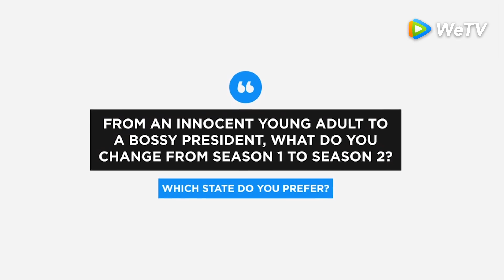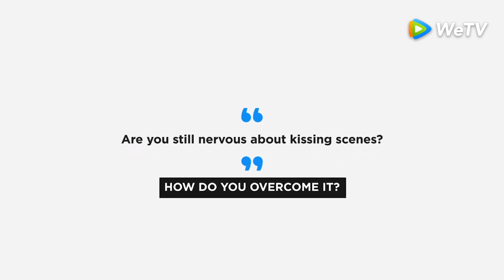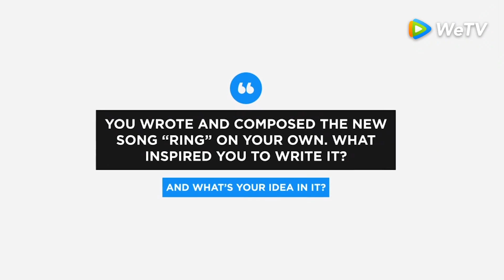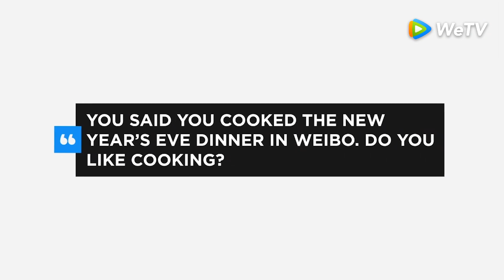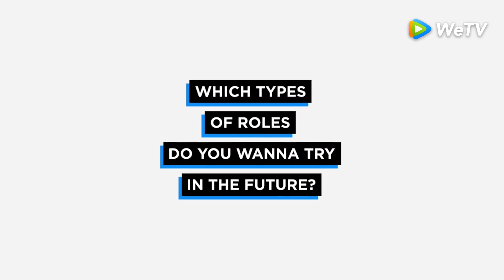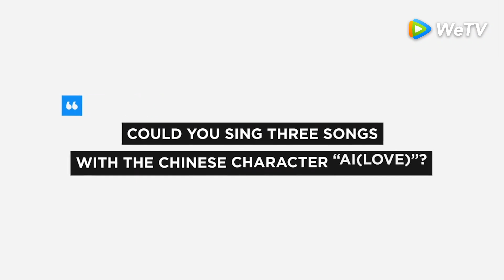PICK-A-BOO | 海鹅和TA的朋友们 | 彦希谈大约是爱一二季成长并为海外粉丝唱歌送祝福【大约是爱2 About Is Love 2】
☞会员3月6日起每周一二抢先看，非会员3月20日起每周日至三20点观看一集
❗Full Version can't be watched in below territories:
Argentina; Brazil; Colombia; Hong Kong, China; India; Indonesia; Macao, China; Malaysia; Mexico; Philippines; Portugal; Spain; Thailand; Vietnam

00:00 Download "WeTV/Tencent Video (for The US)" APP Watch More Episodes
01:00 Join Membership Watch Full in Advance